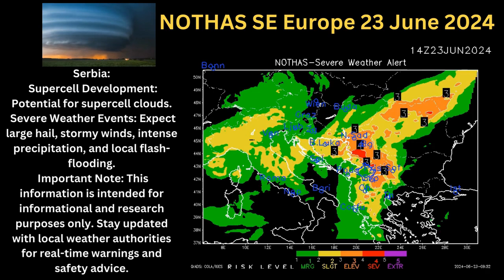🌩️ Severe Weather Report: Southeast Europe - June 23, 2024 🌩️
Weather Synopsis:
Today, a cyclone centered around the Gulf of Genoa will influence most of the Balkan Peninsula. The subtropical African air mass recently brought extreme heat and will gradually shift southeast, leading to unstable atmospheric conditions.
Afternoon Forecast:
🌧️ Atmospheric Destabilization: Expected across most of southeastern Europe, including Macedonia, with thunderstorms developing in the afternoon.
⚠️ Risk Levels:
Level-3 (Increased Risk): Predicted for most areas.
⚡ Level-4 (Very High Risk): Local occurrences are possible.
Specific Regional Impacts:
🇷🇸 Serbia:
🌪️ Supercell Development: Potential for supercell clouds.
🌀 Severe Weather Events: Expect large hail, stormy winds, intense precipitation, and local flash-flooding.
⚠️ Important Note: This information is intended for informational and research purposes only. Stay updated with local weather authorities for real-time warnings and safety advice.